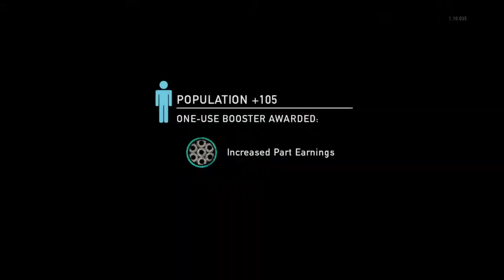Short stream (no mic)